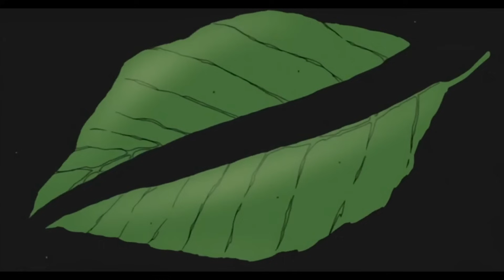Naruto Shippuden Episodul 73